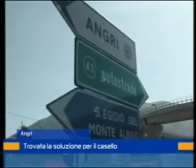angri casello autostrada 27 sett